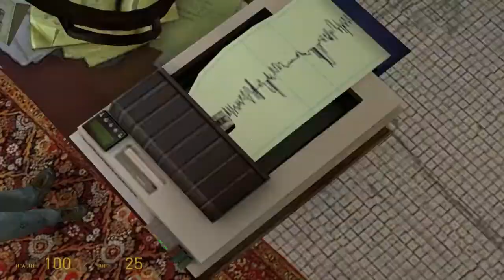Half Life 2 Walkthrough- Epizoda 2: SISKEE!!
Alyx izgleda lepo :P